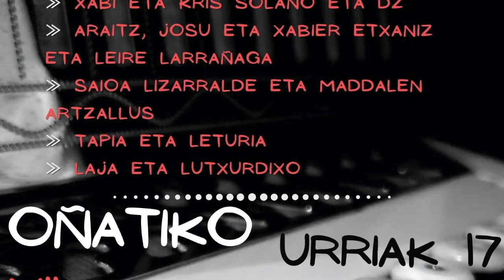XABI, JOSU ETA ARAITZ ETXANIZ ETA LEIRE LARRAÑAGA 2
OÑATIKO LIZARGARATE TRIKITIZALE ELKARTEKO XII.TRIKITIXA JAIALDIXA